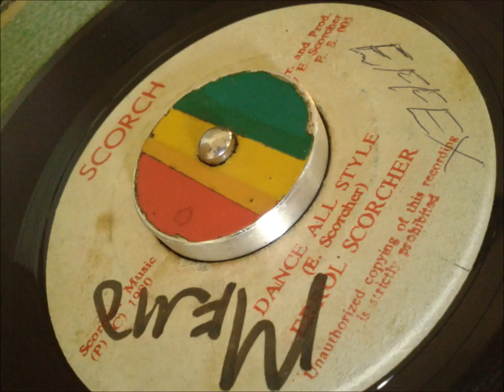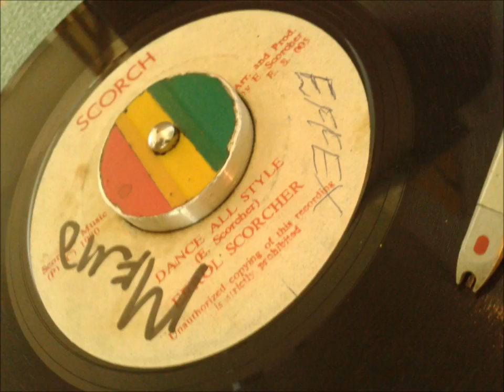Errol Scorcher - Dance all Style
7Inch Scorch.
Arranged By, Producer – E. Scorcher.
Made In Jamaica .
(p)(c)1980.